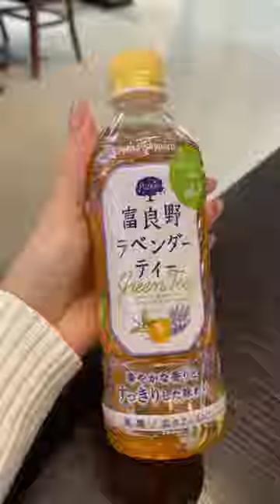eating at my favorite japanese grocery store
One of my favorite Japanese grocery store to dine-in is at Mitsuwa! The food court has a variety of different food stalls. One of my favorite ramen shop called Santouka is located inside. I also like to pick up tuna roll and drinks from the grocery store and eat it at the food court with my ramen.

Follow for more food recs!